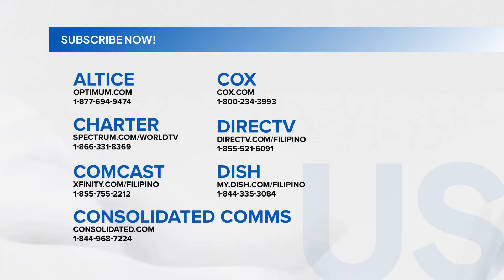State of the Nation: (Recap) BINAGSAKAN NG BARBELL AT HINAMPAS NG DUMBBELL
Binagsakan na ng barbell, pinagsasaksak pa ang isang lalaki sa Cebu. Isa namang mister ang nasawi matapos paghahampasin ng dumbbell sa ulo ng kaniyang misis sa Iloilo.